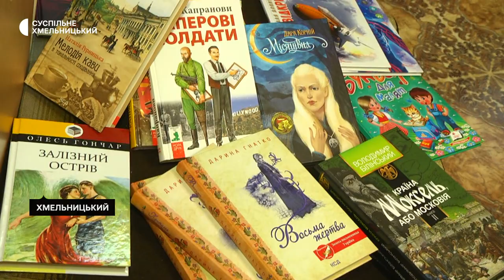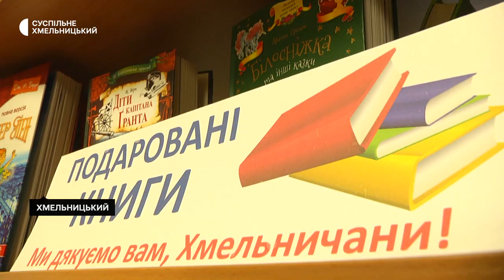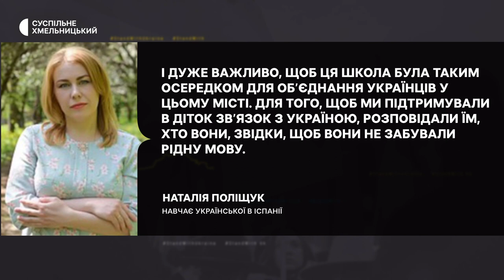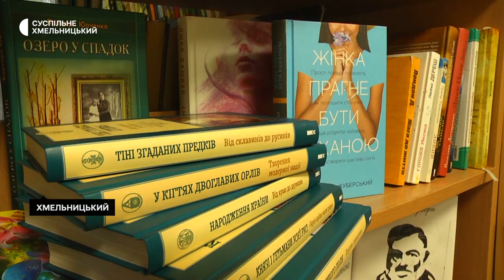Безстрокова акція триває в централізованій бібліотечній системі Хмельницької тергромади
«Подаруй бібліотеці українську книгу». Така акція зараз триває в централізованій бібліотечній системі Хмельницької тергромади. Організовують тут такий захід не вперше, він безстроковий, розповіла бібліотекарка Олеся Горобняк. Та зараз, додає, він як ніколи, на часі.